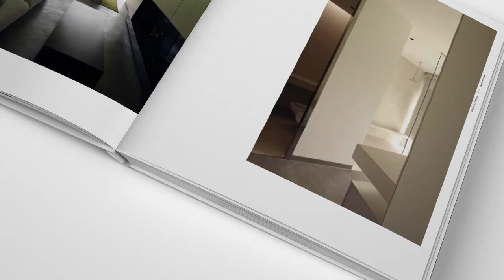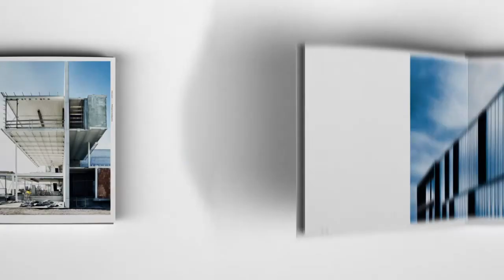Piero Lissoni - Recent Architecture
Managing editor / Redaktion / Redazione:
Donatella Brun

Copyediting / Lektorat / Revisione dei testi:
Birte Kreft, Richard Peace, Joann Skrypzak,
Julika Zimmermann, Giovanna Zoboli

Translations / Übersetzungen / Traduzioni:
Birte Kreft, Paola Queirolo, Laura Schleussner,
Matthias Wolf

Photographs and production / Fotografien und
Produktion / Fotografie e produzione:
Giovanni Gastel with / mit / con Uberto Frigerio

Art direction: Gianfranco Sacchi

Assistants / Assistenten / Assistenti:
Cristiano Miretti, Eleonora Parodi
Post production: Sergio Brocca

Graphic design / Grafische Gestaltung / Progetto grafico:
Graph.x (Samuele Savio, Tommaso Cavallini)

Production / Herstellung / Produzione:
Christine Emter, Hatje Cantz

Reproductions / Reproduktionen / Riproduzioni:
Otterbach Medien KG GmbH & Co., Hamburg